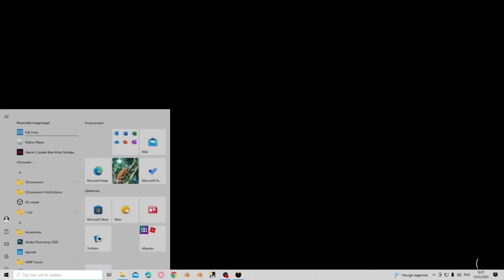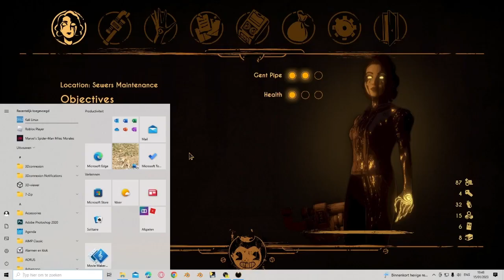bendy and the dark revival | part 5